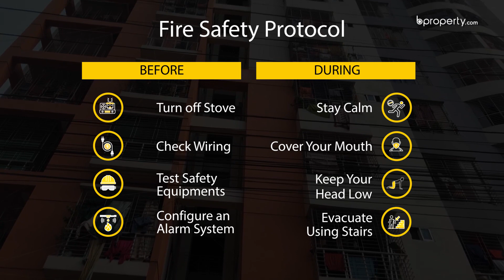Modern 1,050 Sq. Ft. Flat in Badda | Flat for Sale in Dhaka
Live in one of the busiest places in Dhaka Badda. Check out this 1,050 Sq. Ft. flat that is ideal for small to midsize families. Its proximity to great educational institutions and healthcare facilities make this a great place to have a family. or call